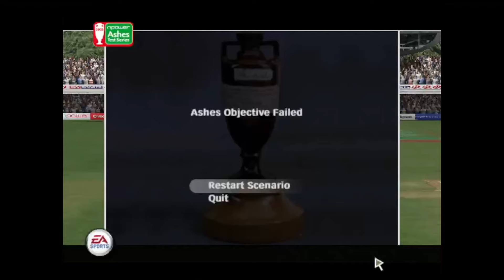PLAYED ASHES SCENARIO OF CRICKET 07 | EA SPORTS CRICKET 07 | NUMER MACCHA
In this video I will show EA Sports Cricket 07 & Play.Hope you are going to like the gameplay a lot.

If You want any specific match between specific teams then pls comment down & recommend me.

ACCESSORIES CURRENTLY USING FOR RECORDING:-

2.PAYTM NO:-
3.PHONE PAY NO:-
4.GOOGLE PAY NO:-